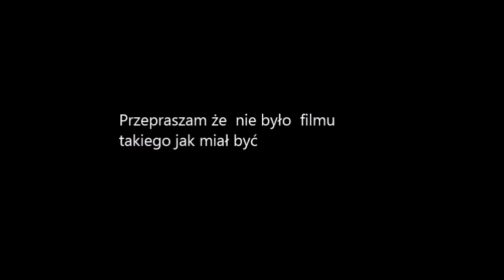Maj 21 Moje Zdjęcia